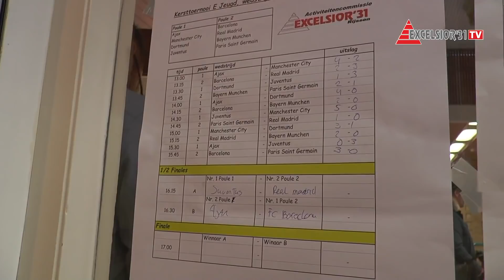Excelsior'31 weekjournaal - week 45 (2018)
Deze week:
- Art-Jan Dennekamp over de winteractiviteiten van de Activiteitencommissie
- Vraag van de week voor Hielke Penterman
- Tim Schulenburg verkozen tot 'Speler van de maand'
- Martijn Beltman kijkt terug op de 1e periode en vooruit op bekerduel Hellendoorn - Excelsior'31